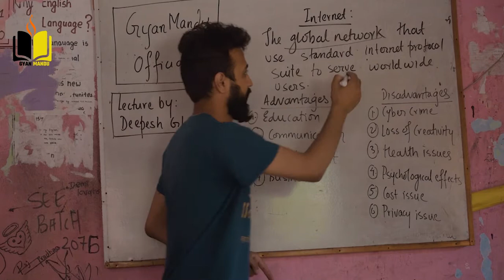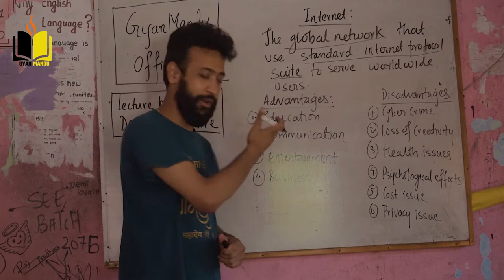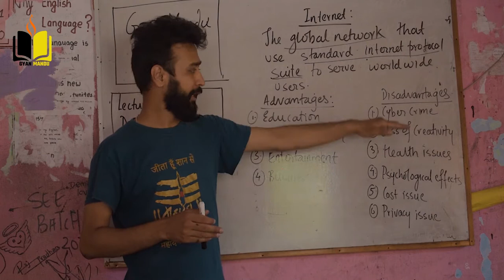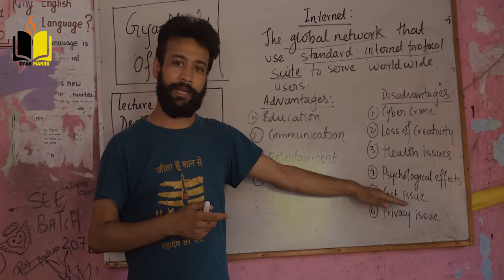Introduction to Internet || Simple Definition || Advantages || Disadvantages ||Lecture 1 ( Nepali)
Tutor: Deepesh Ghimire